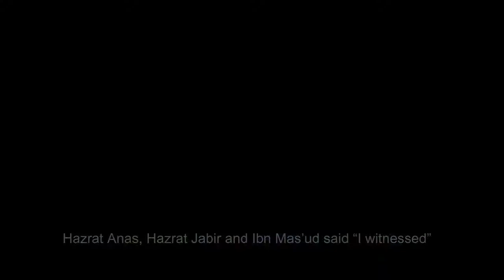Miracle of Prophet MuhammadPBUH Flowing the water from Fingers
This is narrated in authentic hadith sources like Bukhari and Muslim. Hazrat Jabir narrates.

“The Apostle of Allah ordered His companions, “Tell them to make wudu”. However the companions informed Him that there was no any water.
The Apostle of Allah (PBUH) said to them “Find me a little water”. We brought him a little water. Then he put his hand over that little water and recited something.
I had no idea about what he recited. Then, he said: “Bring me the big water reservoir of the caravan.”  They brought it to me and I put it in front of the Apostle of Allah.
 He put his hand into that and opened his fingers. I was pouring that little water onto his blessed hand.
 I saw that too much water flew from his fingers and the water reservoir was full. I called those who needed water.
 All of them came, made wudu and drank from it. And I said to him “There is no one left.”
 The Apostle of Allah raised his hand; that water reservoir remained full.” (4)